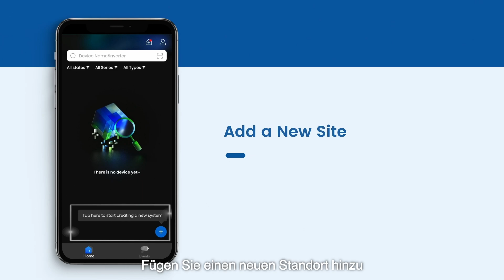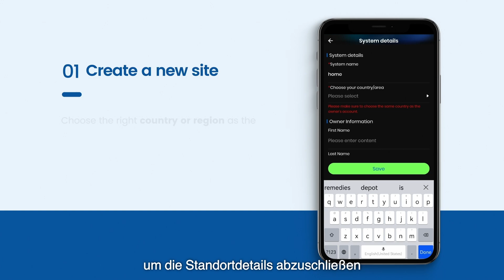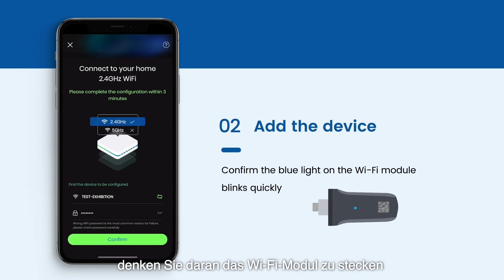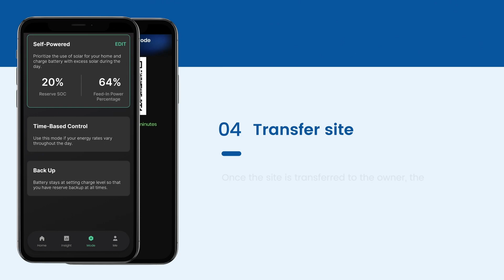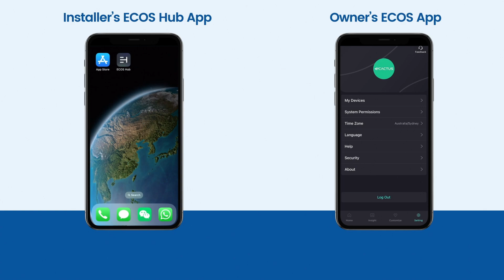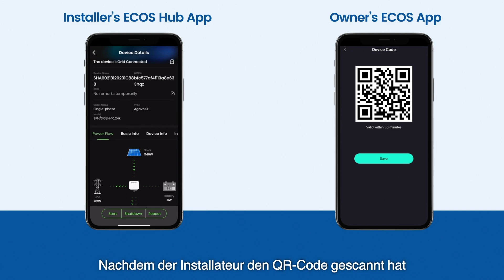ECACTUS ECOS Hub – Installation & Konfiguration | Deutschland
ECOS Hub, ein Energiemanagementsystem, hilft Distributoren und Installateuren, ihr Energiespeichersystem aus der Ferne zu verwalten.